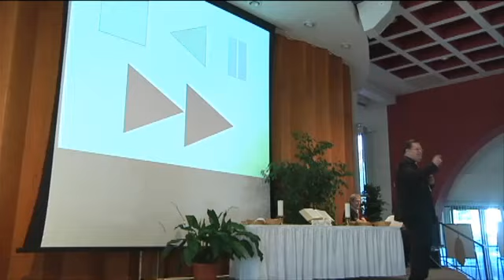Portrait du cardinal Gérald C. Lacroix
Le 12 janvier 2014, Mgr Gérald C. Lacroix était créé cardinal par le Pape François. À l'occasion de son passage à Rome pour participer à la cérémonie qui confirmera sa nomination, nous vous présentons un portrait de notre archevêque.